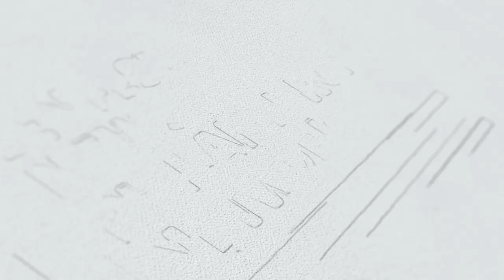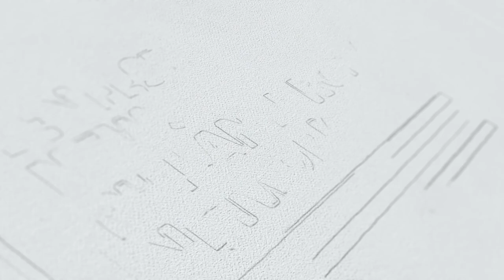Keynote: Democratizing philanthropy - 2023 Lenfest News Philanthropy Summit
Jim Friedlich lead a conversation with Dr. Keith Leaphart, founder of Philanthropi® –an innovative digital and social engagement platform designed to amplify awareness, excitement, and commitment to lifelong philanthropy. Together, they unpacked their perspectives on the philanthropic ecosystem; its advantages and its most-under optimized assets, and discuss how everyday people can and should be the primary growth drivers for giving.